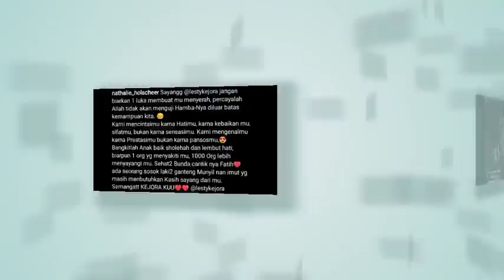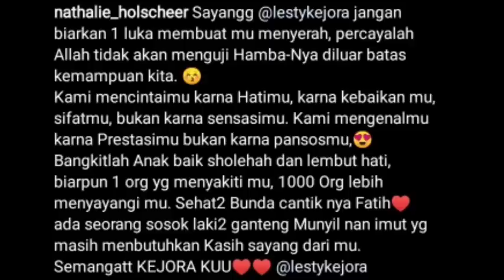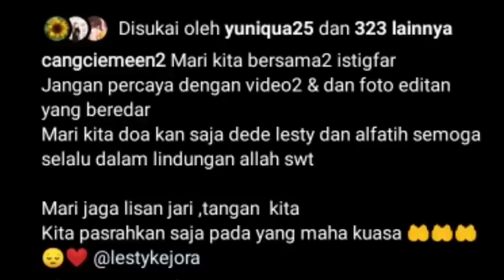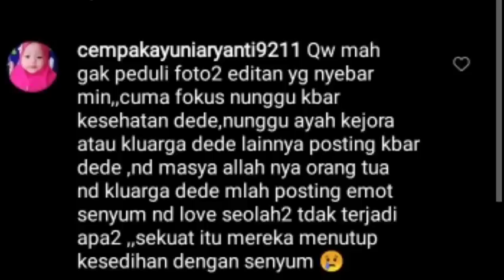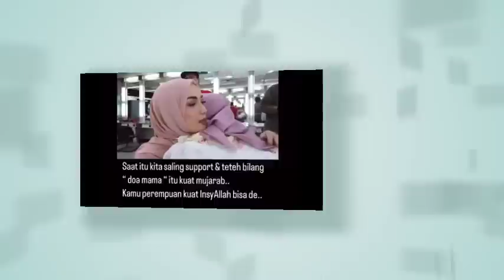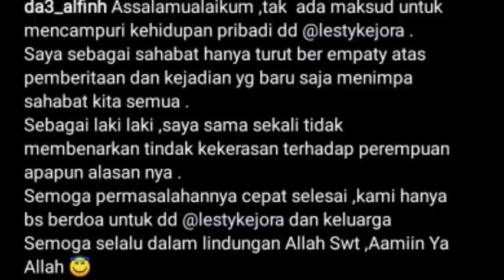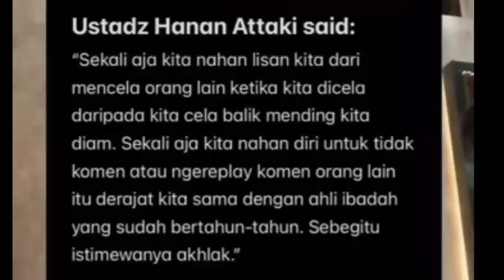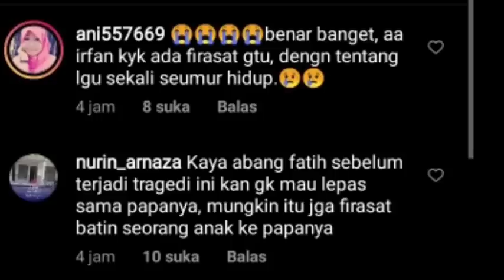MERINDING FIRASAT A IRFAN SOAL LAGU BARU LESTI TERBUKTI, USTADZ HANAN ATTAQI BERI PESAN BGNI TE